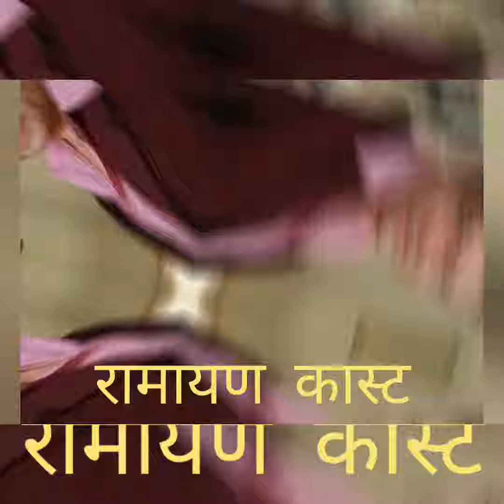Cast Of Ramayan Reel Life vs Real Life( रामायण के सभी पात्र )